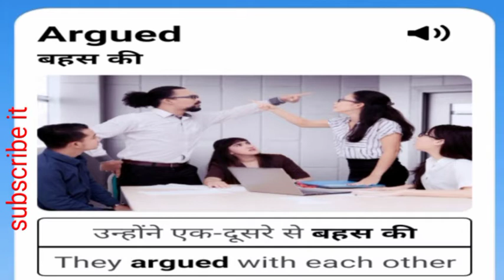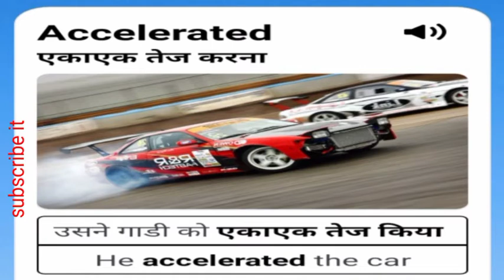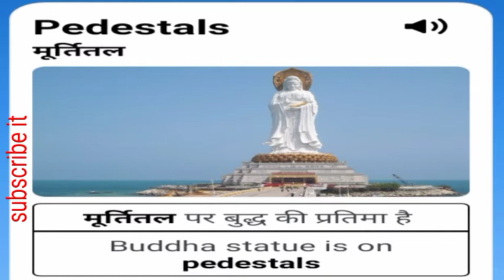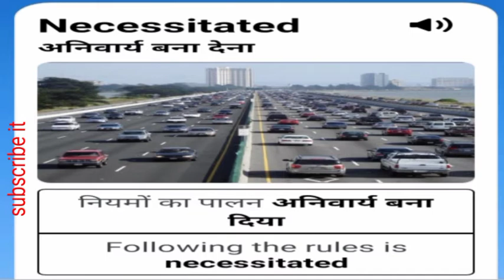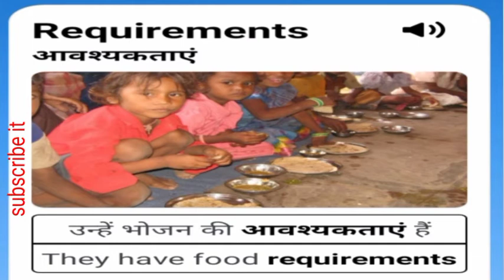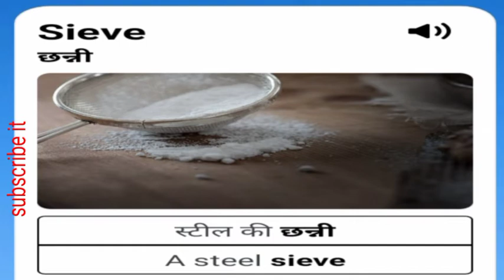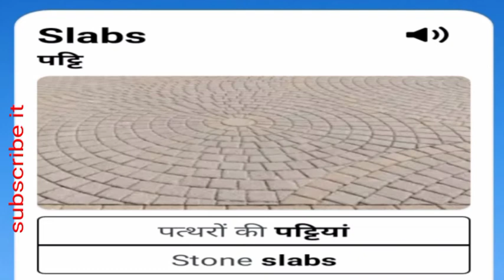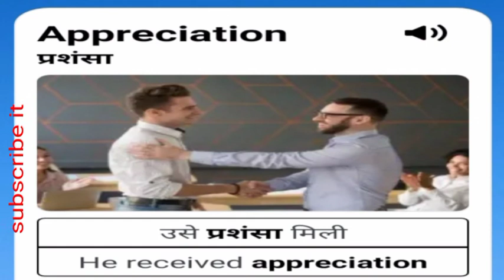Simple sentences सीखें,Daily use sentence,small sentences,Vocab।vocabulary,sentenses, English sent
1.Simple sentences
2. Simple English learning
3. Simple sentences in English
4. Simple daily use English sentences
5. Learn English
6. Improve English
7 small sentences in English for daily use
8. Small sentence
9. Small sentences in English
10. Small sentences in Hindi
11. Learn English in easy way to speak how
12.vocabulary
13. Vocabulary English
14. Vocabulary words English learn
15. Sentence
16. Sentences English
17. English sentences
18. English kaise bole
19. English speak
20. English speaking practice
21. Small English words
22. Small English sentences daily use
23. Small English sentence
24.english speaking
25.spoken english
26.English Grammar
27.spoken english guru
28.english speaking course
29. basic english speaking
30.basic english grammar
31. simple sentences
32.simple sentence in english
33.simple sentences in english grammar
34.basic english, speaking english
35.basic for beginners
36.basic english learning
37.english grammar lessons for beginners in hindi
38.english grammar class
39.english grammar lessons in hindi
40.english grammar lecture
41.grammar sikhne ka tarika
42. speak english